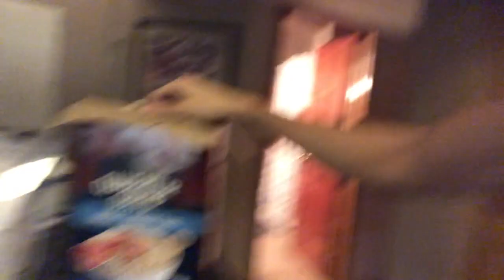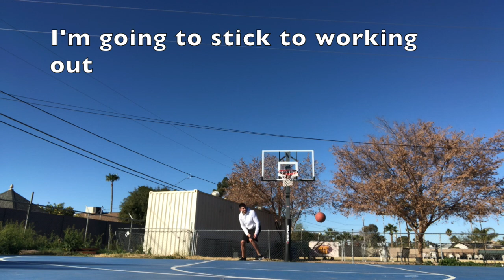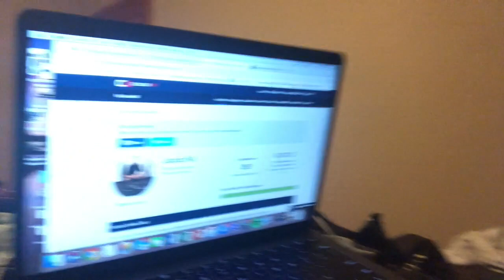Fight Through IT!!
I'm officially down 10 lbs!!

After working an 18 hour day the day before, I don't really have the energy to go to the gym. But, after making myself go I feel absolutely great

It's a medium carb day

I show a full day of eating (Preparing meals), Shoulder workout, and training of clients!